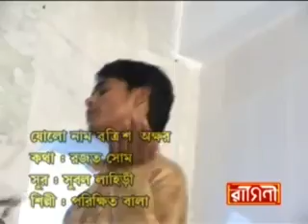Parikshit Bala - Sholo Naam Botrish Okkhor - Thakur Anukul Chandra Bangla Song | Bangla Geet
Parikshit BalaPresnted "Sholo Naam Botrish Okkhor"

Song : Sholo Naam Botrish Okkhor
Singer: Parikshit Bala
Music Label: Ragini Records And CasstteCo.
Vendor: GoBindas Entertainment Pvt. Ltd.